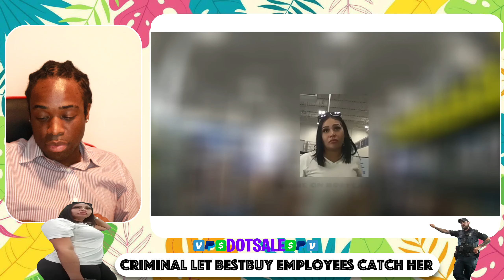BBL Woman Believes She So Sexy, She Can't Be Caught In Fraud, Instantly Gets Exposed & Arrested